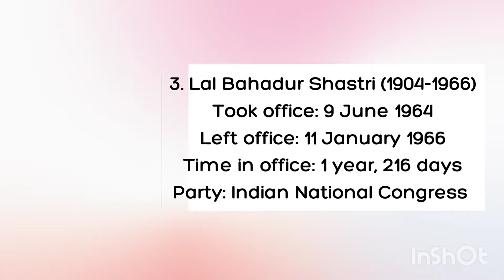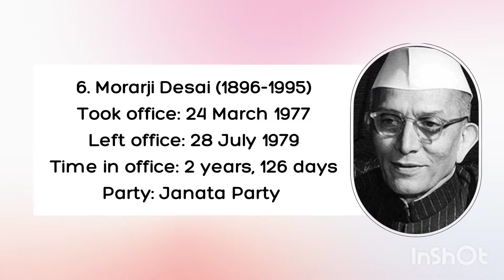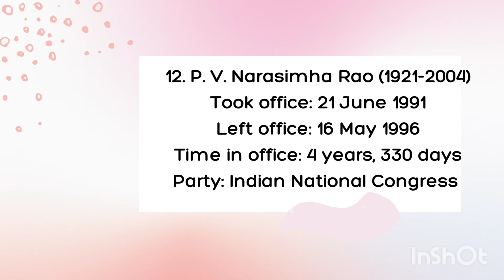List of Prime Ministers of India l General Knowledge l GK l AKS Family l Lecture by Kirti Sir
Dear all, this is a lecture of all about the list of Prime Ministers of India from independence till now. It also indicates about their name, year of birth and death, took office, left office and the political party to which they belong. It is a complete package of General Knowledge which will help everyone to make sure in improving the  GK of them.